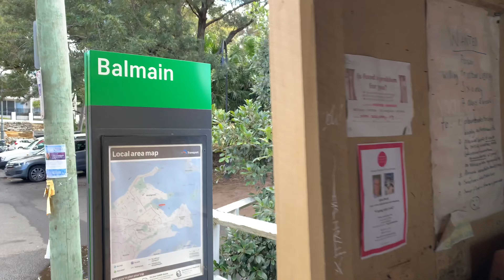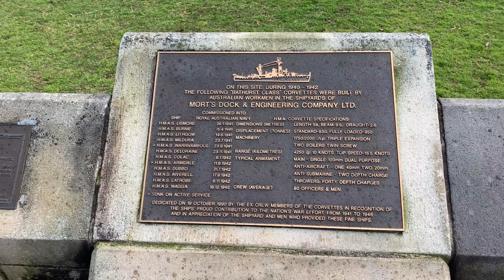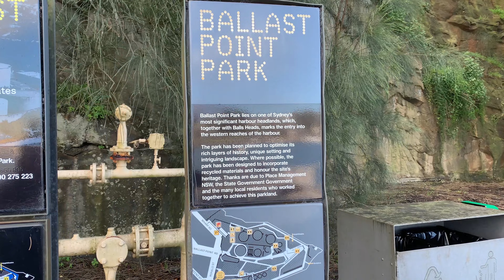4k walk in light rain through Mort Bay park Balmain East, Sydney, Australia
Todays walk starts at Balmain Wharf and
we are heading to Ballast Point Park. We get a light sun shower which is normally a light rain when the sun is still out.

Thames Street Wharf is what the Balmain Wharf was originally called.
Inside the old wharf is a local library where you can take books for free.
We entering Mort Bay Park the around the park is called Mort Bay.

We walk past Mort’s Dock which  was Australia’s first dry dock
that was established in 1853.

we walk past Yeend St Pontoon Wharf Ballast Point
Then Enter Ballast Point Park which is in the suburb of Birchgrove.
Ballast Point Park opened to the public on 11 July 2009
We end the walk after finding another nice lookout over Sydney Harbour.
It has view of Balmain East, Sydney, Sydney Harbour bridge and Goat Island

📍 Learn where to explore beautiful places in Sydney, Australia ~ enjoy and please share your own experiences!

ABOUT

Hello and thank you for entering Emotive Scene created by us, husband and wife, Chad and Marie Arthur, based in Sydney, Australia.

We love travelling around this special world that we all call home, particularly our own diverse backyard in the State of New South Wales and want to encapsulate these experiences into an emotive scene.

That said, we always welcome good company into our lives. 💗

SOCIAL